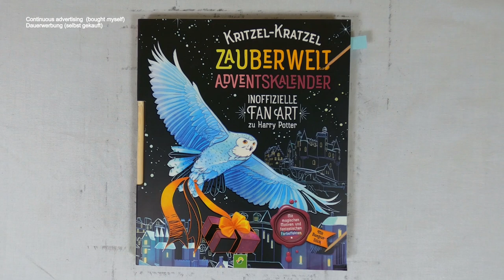Schnatz (hässlich geht immer) - ich zeichne nach Vorlage I harry potter fanart I Adventskalender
diy I asmr I adventskalender I harrypotter I scretch art I scretch book I notalking I relaxing

📰 Credits 🖋️
Illustrationen: Alessandra Fusi
Text: Katharina Bensch
Redaktion: Svenja Dieken

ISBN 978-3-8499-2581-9